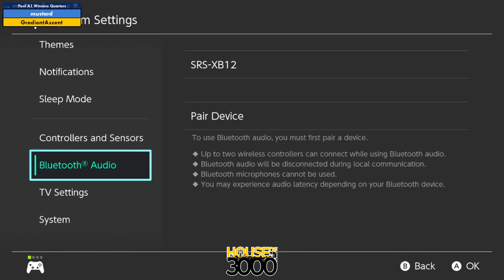Xeno329 Pool A1 Winners Quarters mustard vs GradientAscent